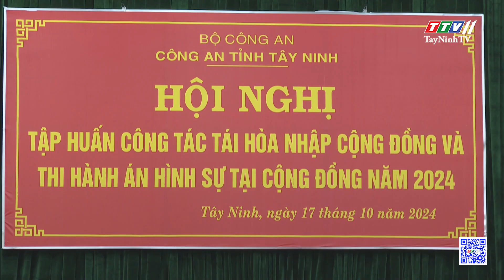Hội nghị tập huấn công tác tái hòa nhập cộng đồng và thi hành án hình sự tại cộng đồng năm 2024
Hội nghị tập huấn công tác tái hòa nhập cộng đồng và thi hành án hình sự tại cộng đồng năm 2024 | TayNinhTV